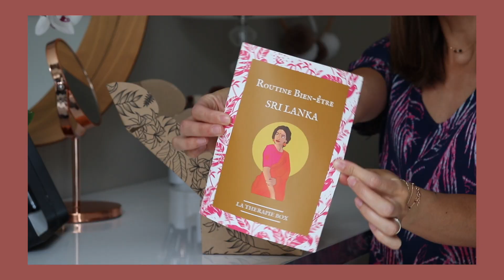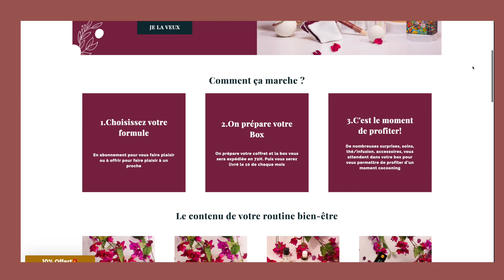La Therapie Box : tout ce qu'il faut savoir avant de commander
Retrouvez dans cette vidéo tout ce que vous devez savoir sur La Therapie Box, la Box Lifestyle, Beauté & bien-être au naturel